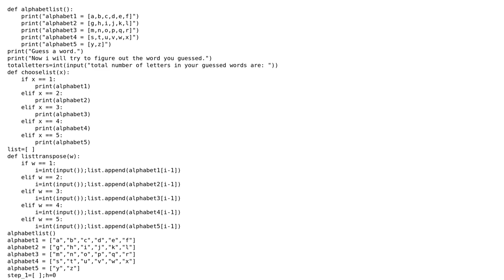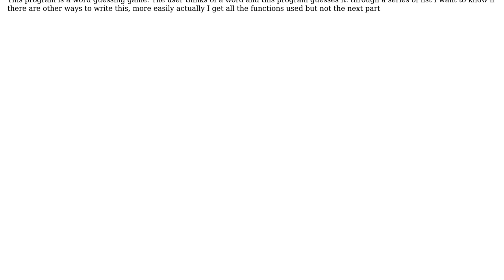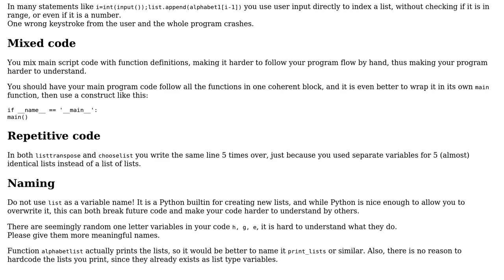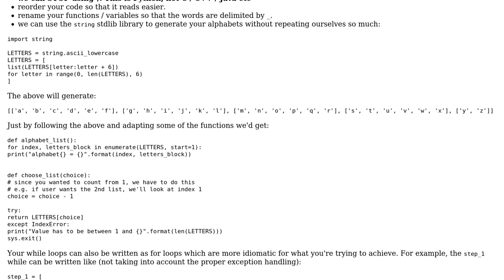Python word guessing game (2 Solutions!!)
Python word guessing game

With thanks & praise to God, and with thanks to the many people who have made this project possible! | Content (except music & images) licensed under CC BY-SA | Music | Images & others | With thanks to user Rabeea Rehman user Lev M. user Grajdeanu Alex user Chocolate and the Stack Exchange Network Trademarks are property of their respective owners. You are responsible for your own actions.